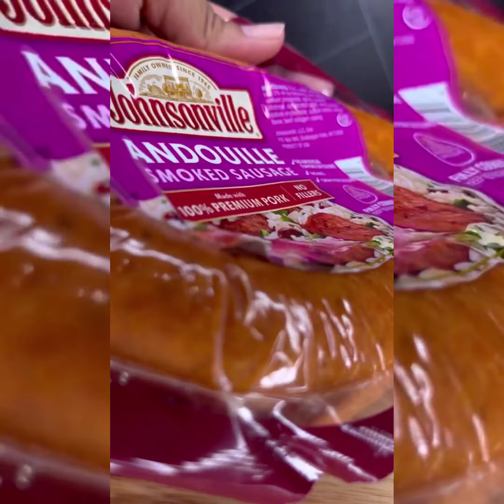Seadfood. babyshark elwoooooo attack #👽🔥